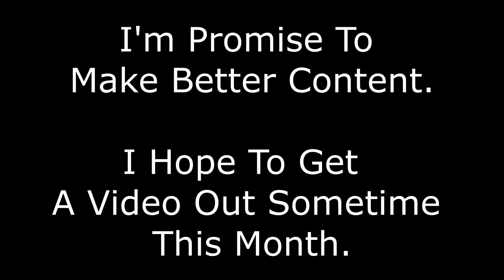Never Before Seen Prominence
Unseen Footage From Tony
FEEL FREE TO DOWN VOTE THIS TO HELL!

I will be back with Petscop Content